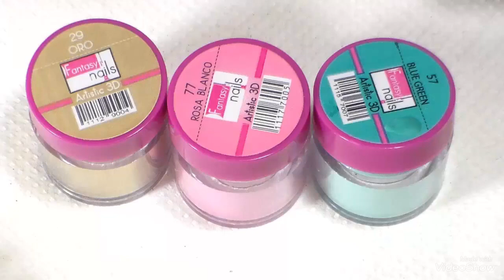Uñas Chihuahua (COLABORACION) con Acinorev Nails Diseños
espero que les guste esta colaboracion con mi bella amiguita a qui les dejo su video y el link a su canal.